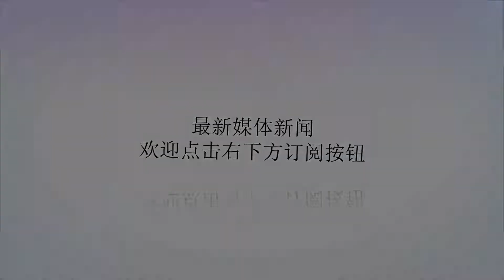男子和女友吵架抓起儿子当"武器" 小孩身体被割伤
谢谢！男子和女友吵架抓起儿子当"武器" 小孩身体被割伤